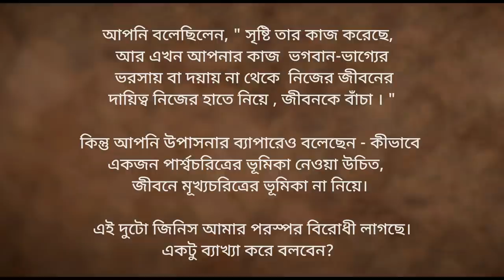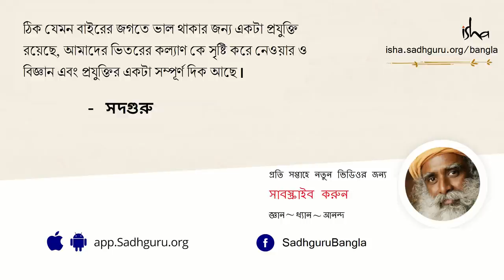হিরো না জিরো? আপনি কোনটা? | Hero or Zero What Are You?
হিরো না জিরো? আপনি কোনটা? আমাদের জীবনে আমাদের নিজেদেরই ভূমিকা খুব নগন্য - এই উপলব্ধিটি এবং উপাসনার প্রসঙ্গ নিয়ে সদগুরু আমাদের বলছেন। তিনি উল্লেখ করলেন, "এমনকি যদি শ্বাসপ্রশ্বাস অথবা হৃদপিণ্ডের স্পন্দনের মতো সরল কিছুকেও আপনার হাতে ছেড়ে দেওয়া হয়,  আপনি ১ মিনিটের মধ্যেই সবকিছু জটপাকিয়ে ফেলবেন,"  এবং আরও বললেন, " আপনার ভূমিকা এতটা নগন্য হয়েও আপনি নিজেকে নায়ক ভাবলে,  আপনি একটা গুরুতর ভুল করছেন।" হিরো না জিরো?  আপনি কোনটা?